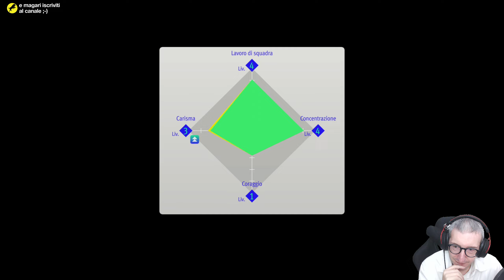Lost Judgment (ITA, PS5) - 89 - Concludiamo con il Club di Skateboard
Continuo la serie dedicata a 'Lost Judgment' in versione per PlayStation 5. Clicca su 'MOSTRA ALTRO' per leggere maggiori dettagli.

Piattaforma di gioco: PlayStation 5.
Impostazione grafica: Standard.
Livello di difficoltà: Normale.
Sorgente: Diretta Live dal mio canale su twitch.tv
Conoscenza del gioco: Giocato alla cieca (blind).

Il mio PC:

Processore: Intel i7 5930k @ 4.2 Ghz (6C/12T)
Memoria: G.Skill 32GB DDR4 @ 2666 Mhz
Motherboard: Asus ROG Rampage V Extreme
Scheda video: Gigabyte RTX 3080 Gaming OC Rev. 2.0
Monitors: Asus ROG Swift PG279Q + Dell U2410
Tastiera: Logitech G910 Orion Spectrum
Mouse: Logitech G900 Chaos Spectrum
Gamepad (PC): Xbox One bluetooth con cavo
Webcam: Logitech Webcam HD Pro C920
Scheda di cattura video: Corsair Elgato Game Capture HD60 Pro
Sistema Operativo: Windows 10 Pro